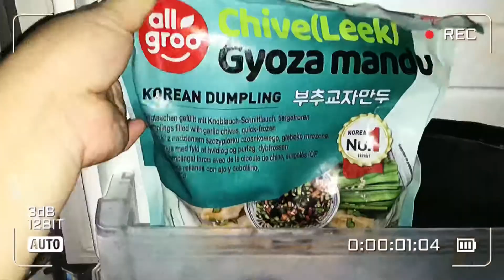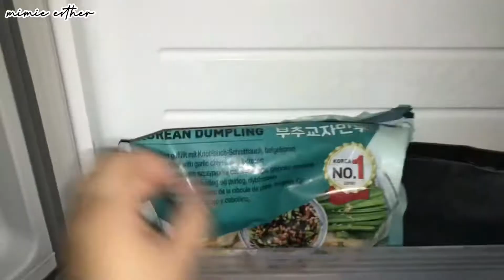Iban Vlog|mersi aisebuk, myuh sayur ngau buah layu 😭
Hai, terima kasih laban dah click video aku tok! 🌻✨

video baru tiap minggu! ✨

✨About
Aku Iban ari Bintulu,Sarawak. 🇲🇾 Selamat bekelala! ❤️ Aku Iban vlogger , aku ngaga video vlog dimana aku share rutin seharian aku agai kita ngau ukai nya aja aku bisi ngaga dua bangsa segmen Iban

👉🏻 ianya Randau Ruai YouTube dimana aku akan share ngau info-info Trending, Horror kisah seram mistik ngau Criminal kes-kes jenayah dikala nyadi ba serata dunia.

👉🏻 Ngau Anang Guai Tinduk Dulu ti upload tiap malam ari5 pukul 11malam dimana aku akan reaction video antu ngau nusi ke cerita antu ke tusi urang agai aku.

Ngau komen jak ba baruh nama kisah seram kita ambik aku nusi ba segmen Anang Guai Tinduk Dulu, ngau nama topik dikedeka kita dipejako ke aku ba segmen Randau Ruai YouTube.

✨Background Music
*from Inshot
Musician: Dreamland

✨Intro/Outro Music
*from Inshot
Musician: Jeff Kaale

✨Camera: Iphone 7
✨Editor: Inshot, Viva Video

✨filming date
18th July 2021